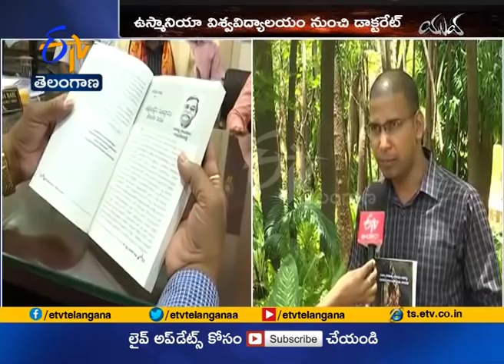Mohan Rao | An Youngster Conferred with Yuva Sahitya Puraskar | for His Kongavalu Kathi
Interview with Mohan Rao | An Youngster Conferred with Yuva Sahitya Puraskar | for His Kongavalu Kathi